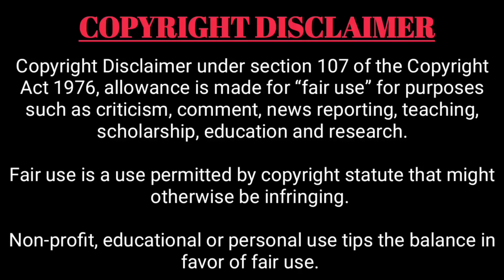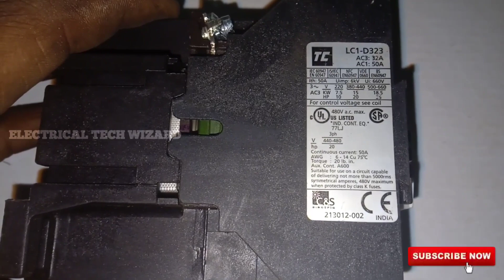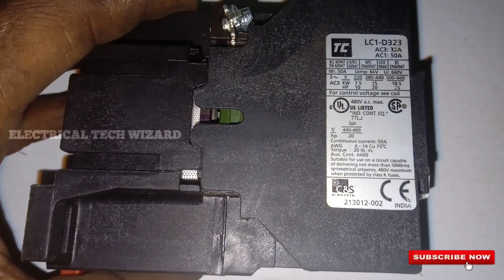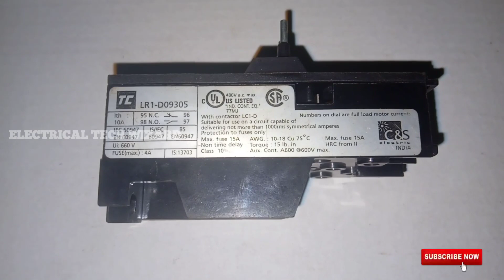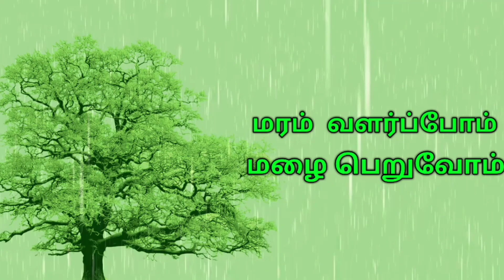difference between contactor and relay tamil/contactor vs over load relay/howtowork contactor&relay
difference between contactor and relay tamil explaination video